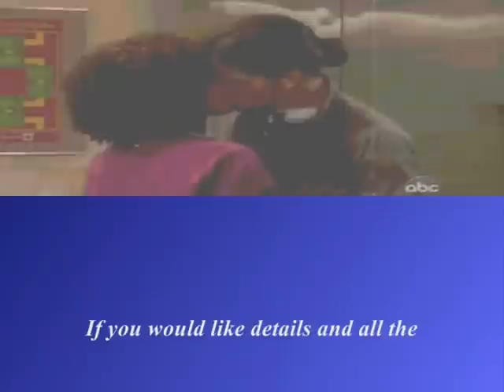Ethan + Maya "Kissing You"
Ethan and Maya